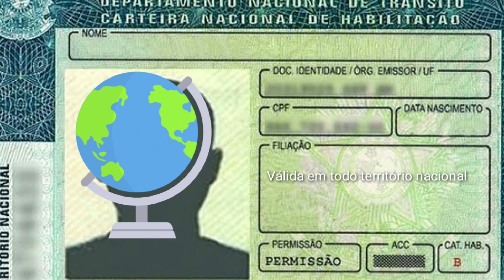Permissão Para Dirigir Devo Usar Ou Guardar?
Artigo 148
§ 3º A Carteira Nacional de Habilitação será conferida ao condutor no término de um ano, desde que o mesmo não tenha cometido nenhuma infração de natureza grave ou gravíssima ou seja reincidente em infração média.